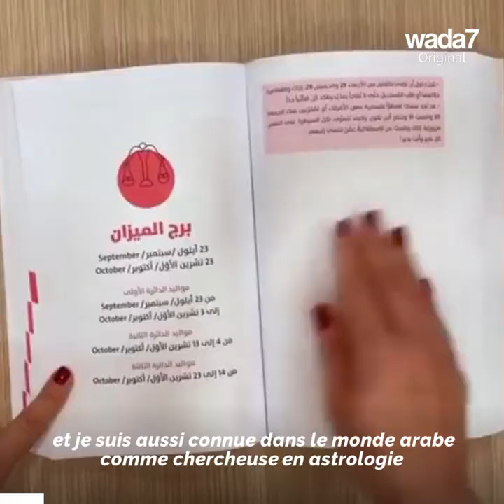Maguy Farah dévoile ses prévisions ! 🤩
La célèbre astrologue libanaise Maguy Farah est l'invité de Wada7 aujourd'hui. Elle nous dévoile ses prévisions pour 2022 et même 2023. Découvrez ses prévisions et anecdotes passionnantes ! 🤩